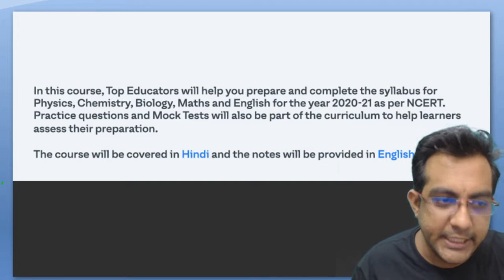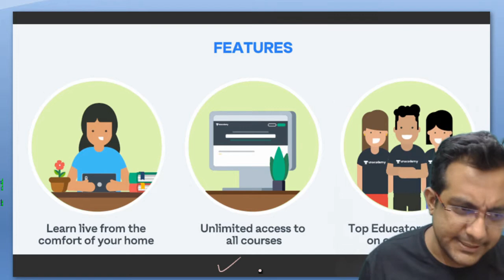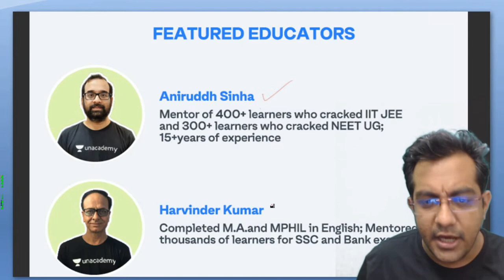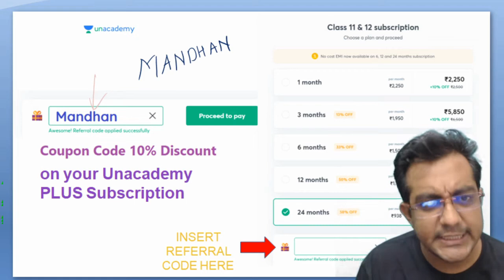Big Update for CLASS 11 and 12 - CBSE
CBSE Class 11 and 12 Live classes

1. Learn from your favourite teacher LIVE
2. Dedicated DOUBT sessions
3. One Subscription, Unlimited Access to Live Online Classes and Videos
4. Real-time interaction with best-in-class teachers
5. You can ask doubts in live online classes
6. Limited students in each Online Class
7. Download the videos & watch offline